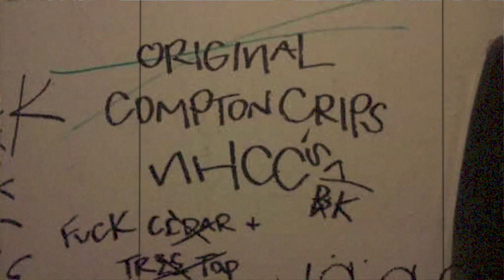Santana Blocc Part 4 (Original Baby Gangsta & Melle Mel) 2017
This video is part 4 of 4 Santana Blocc Compton Crips December 2017 with OG Melle Mel and the Original Baby Gangsta.